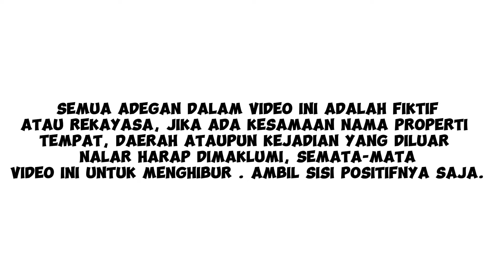ASTAGA⁉️AZKA BUNCIT 🔥MAKAN ICE cREAM SPONGEBOM UPIN Tili BOM IBU HAMIL MELAH1RKAN LUCU 🤰😱|AA NANB1N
ASTAGA⁉️AZKA BUNCIT 🔥MAKAN ICE cREAM SPONGBOP UPIN Tili BOM IBU HAMIL MELAH1RKAN 🤰😱|AA NANB1N
Drama Mama Bintang dan azka makan ice cream spongbop upin tili bom jadi hamil buncit, pingsan terjatuh mulut berbusa 🫧😂